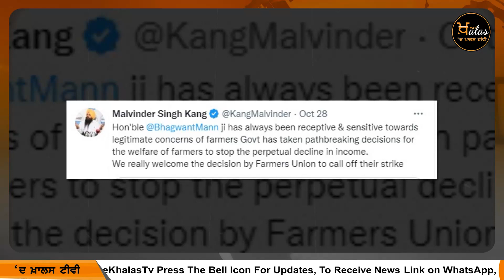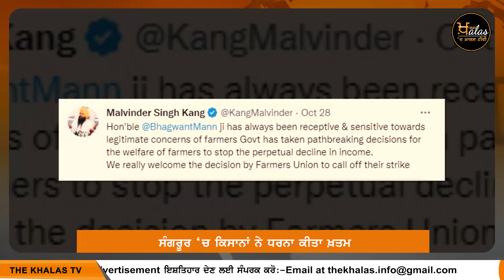Farmers ਨੇ ਖ਼ਤਮ ਕੀਤਾ ਧਰਨਾ | The Khalas Tv